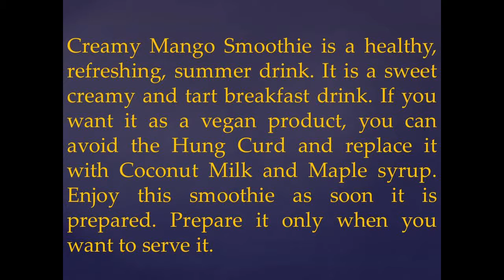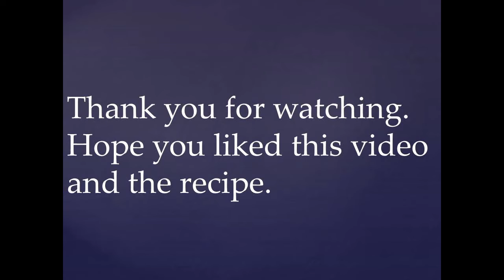Mango Smoothie a delicious Mango recipe for the summer season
Mango Smoothie is a delicious mango recipe and is very refreshing in Summer. It is Mango Season now and here is one more recipe using Sweet Mangoes. It takes just 5 minutes to make this smoothie if the ingredients are ready with you. Enjoy it as soon as you make it when it is still cool and refreshing.
Just browse our channel Tastydelightz Food and search for Mango. You will get number of such tasty and delicious recipe - sweet and spicy.
Enjoy cooking together.